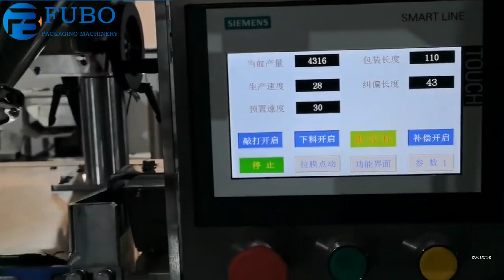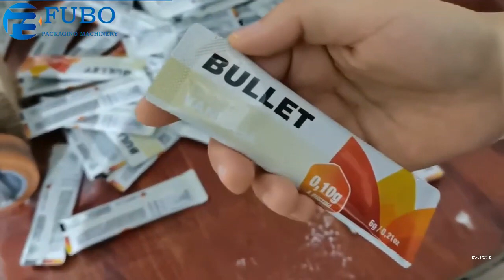milk powder sachet packing machine | coffee powder packaging machine (stick sachet)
Best wishes !!
  Ying Wang
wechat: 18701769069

Machine Performance Feature

  1.   This machine can automatically complete the following work: auger filler measuring--coding (optional)--bag making--filling--sealing--counting.
  2.   PLC control system, color touch screen display, photoelectric tracking, high reliability and intellectualized degree.
  3.   Equipped with fault display system, easy to operate and maintain.
  4.   Make hole punching blades (round/ euro hole) and chain bags device according to customer's request.

  5.   Machine shell and all food touching parts are made of 304 stainless steel.